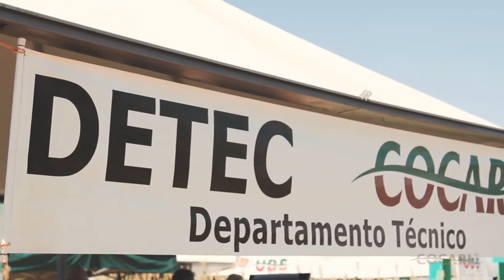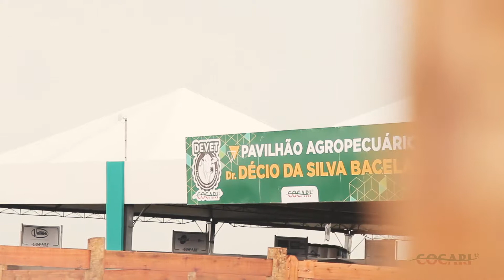16º Dia de Campo de Culturas de Verão e Pecuária da Cocari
Veja um resumo deste evento que superou todas as expectativas
16 Dia de Campo Cocari!